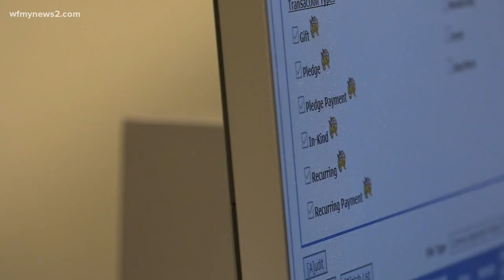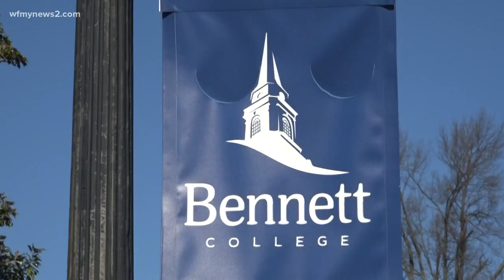Bennett College's Last Push To Raise $5 Million Dollars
February 1st is the deadline for the school to raise five million dollars, or else it could lose its accreditation.